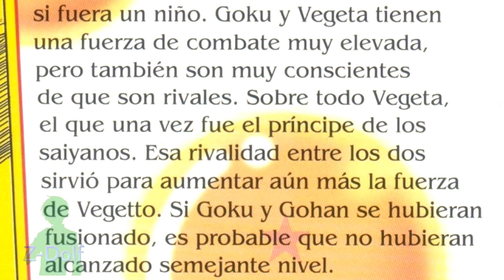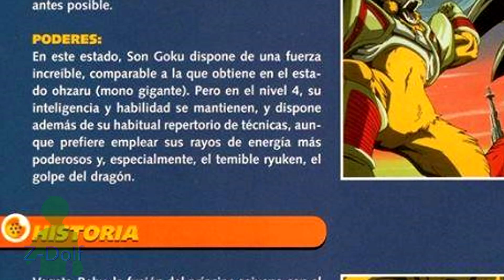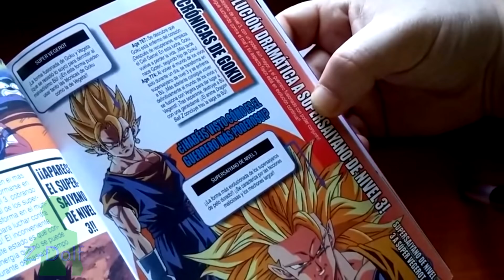¿Qué tan poderoso pudo ser Vegetto en Dragon Ball GT?